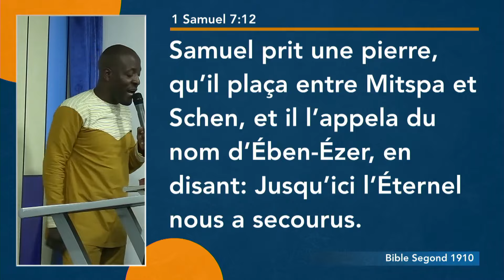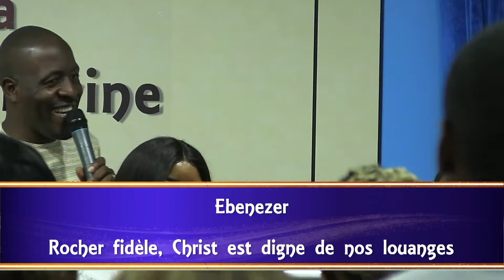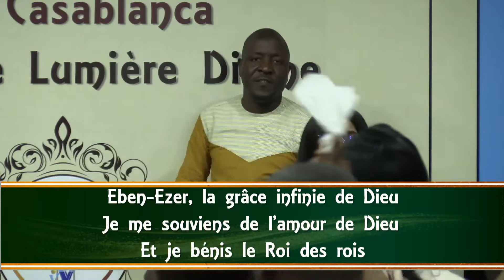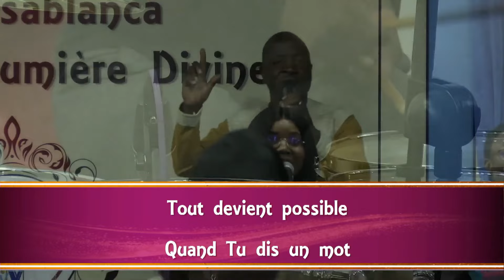Ebenezer (Français) | Ebenezer by Nathaniel Bassey feat Victoria Orenze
0:00 Intro
1:28 Ebenezer eh
7:25 Chantons Ebenezer
9:20 Jésus Tu es si bon

EBENEZER EH
Ebenezer eh (Ebenezer eh)
Rocher fidèle, Christ est digne de nos louange
Quand je crie, Tu me réponds
Quand je suis vide, Tu me remplis
Mon Rocher fidèle, Tu es digne de nos louanges

CHANTONS EBENEZER
Chantons Ebenezer la grâce infinie de Dieu
Je me souviens de l'amour de Dieu
Et je benis le Roi des rois

Ebenezer la grâce infinie de Dieu

JÉSUS TU ES SI BON
Tout devient possible quand Tu dis un mot